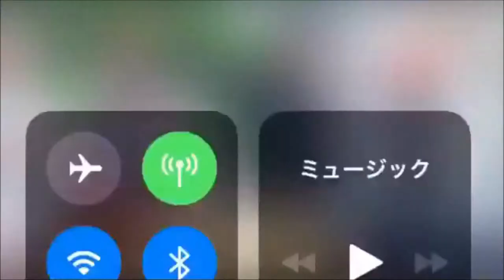171110 VIDEO SEVENTEEN'S 900th DAY MINI FANMEETING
Cr on Video
THANKS TO OWNER AND MASTERNIM :)